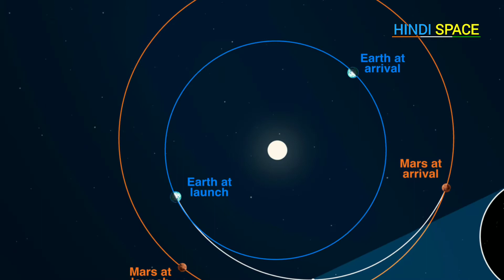Why will Perseverance Rover Land on Jezero Crater || Perseverance Landing Time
Today's NASA's Perseverance Rover will alnd on the surface of mars at 1555 Hours on February 18, 2021.

Here is all details of Perseverance Rover Landing